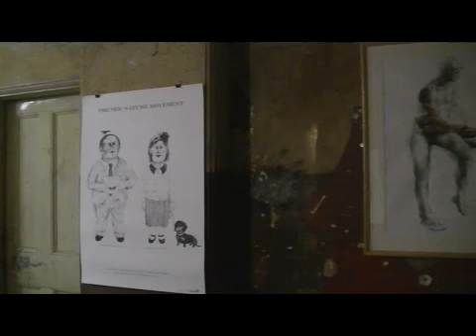DOCUMENTATION: THE FREAKS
Documentation of the FREAKS exhibition, Shoreditch Town Hall , London. Curated by Tom G. Adriani. Recorded by permission.
Artists:
TOM G ADRIANI,
RACHAEL ALLAN,
JANET ALLISON,
ANITA BRUCE,
MORWENNA CATT,
ALI CAMPBELL,
ALISON CAMPBELL,
LIZZIE CANNON,
LAURA CLARKE,
TILDE ENGSTROM,
KATHARINE FRY,
JONNY GLOVER,
CARRIE GODSIFF,
GLENN IBBITSON,
LISA IVORY,
LISA JAHOVIC,
MARNIE-LOUISE JONES,
BENJAMIN LAWSON,
JASON LITTLE,
EVA MASTERMAN,
GLENNA MOKLIAK,
CLAIRE PALFREYMAN,
CLAIRE ROBERTSON,
ANDREA ROSSI,
ZOE SUENSON-TAYLOR,
NAZIR TANBOULI,
MARTHA TODD,
CHARLIE TUESDAY GATES,
SIMONA UMARAITE,
ADAM WARDLE,
MOLLY WHITE,
JEMMA WATTS,